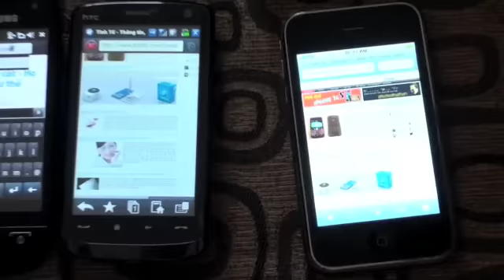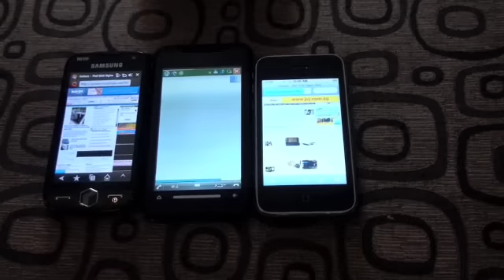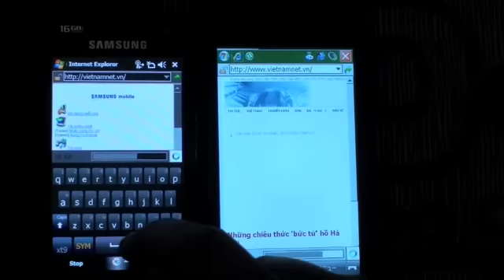Tinhte com - Đua tốc độ các máy smartphone "khủng" hè 2009